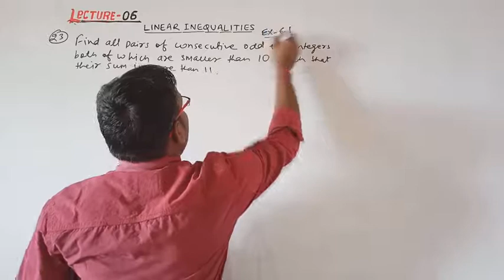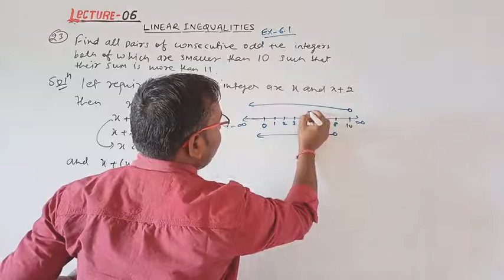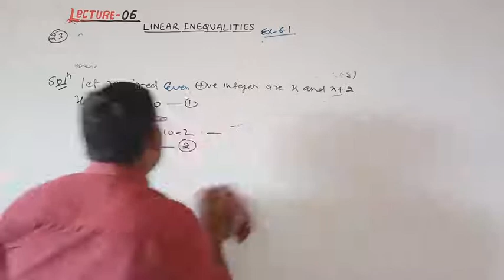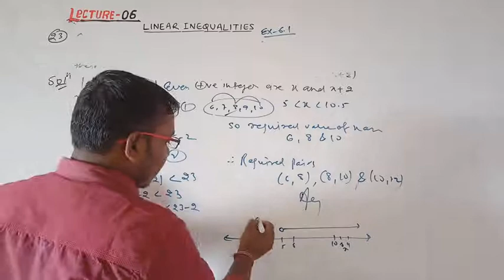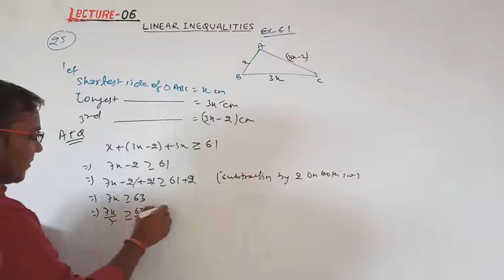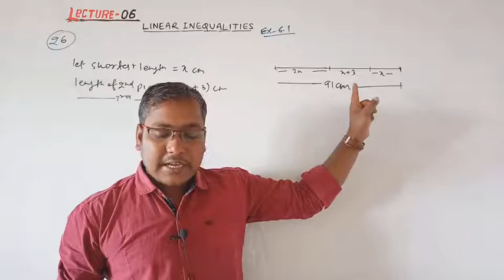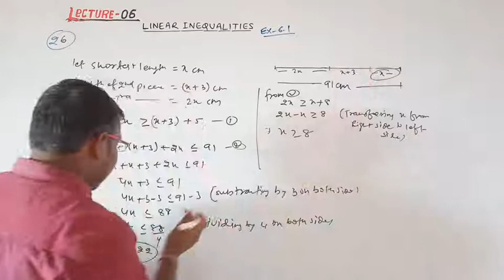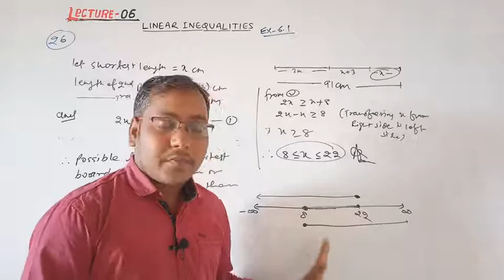Linear Inequalities (06)